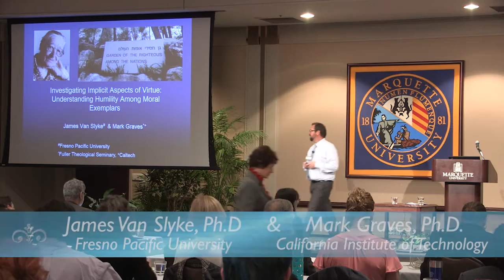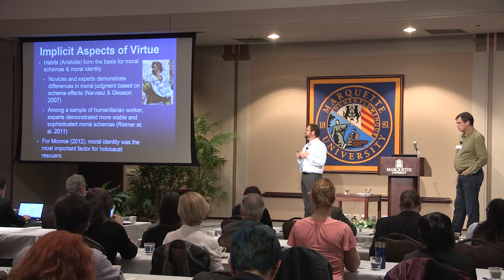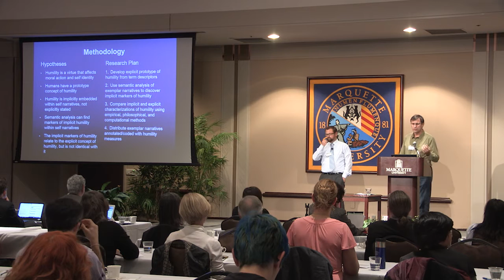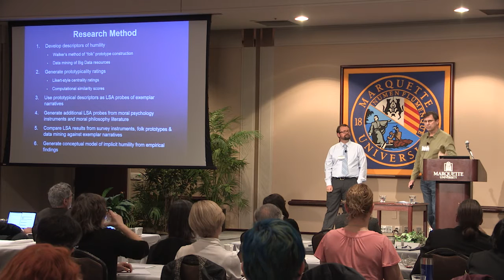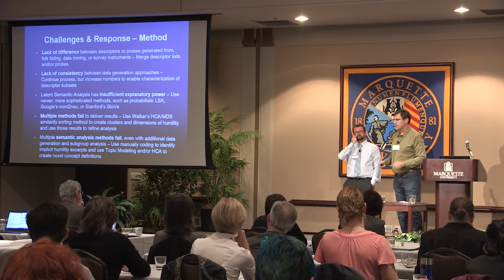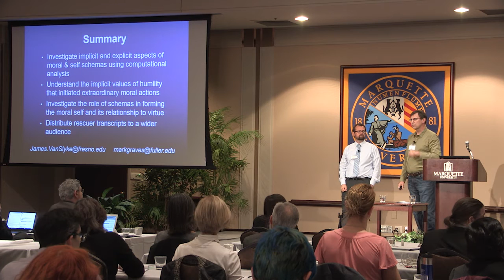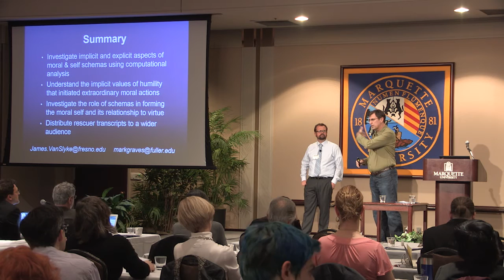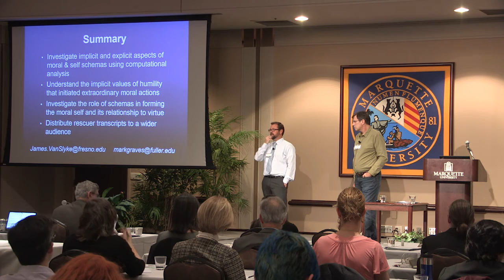Investigating Implicit Aspects of Virtue: Understanding Humility Among Moral Exemplars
"Investigating Implicit Aspects of Virtue: Understanding Humility Among Moral Exemplars" was a research proposal presented at the Interdisciplinary Moral Forum on March 12-14, 2015 at Marquette University for the Self, Motivation, and Virtue Project.

Presented by James Van Slyke, PhD (Dept of Psychology) from Fresno Pacific University and Mark Graves, PhD (Division of Humanities and Social Sciences) from California Institute of Technology.